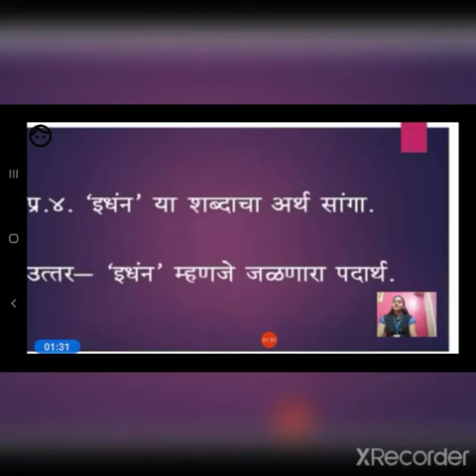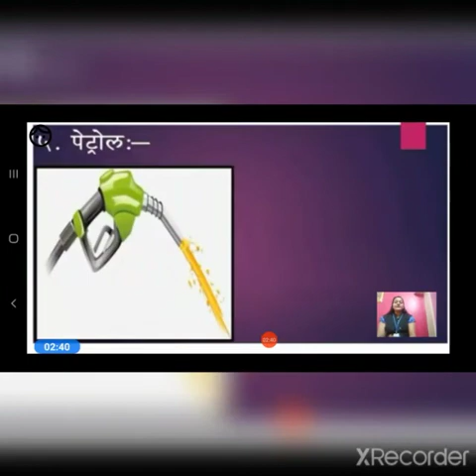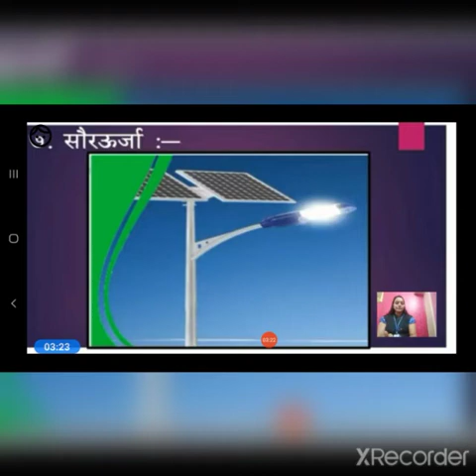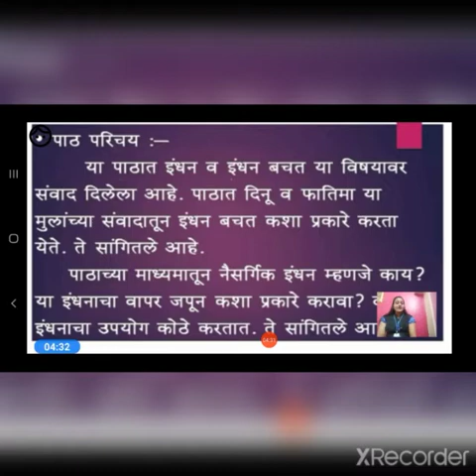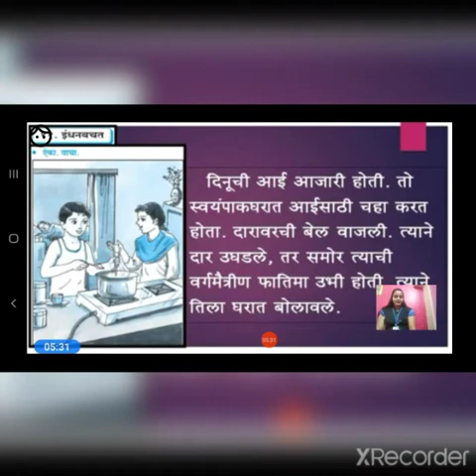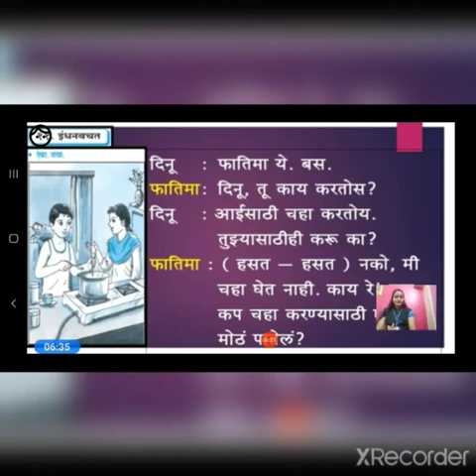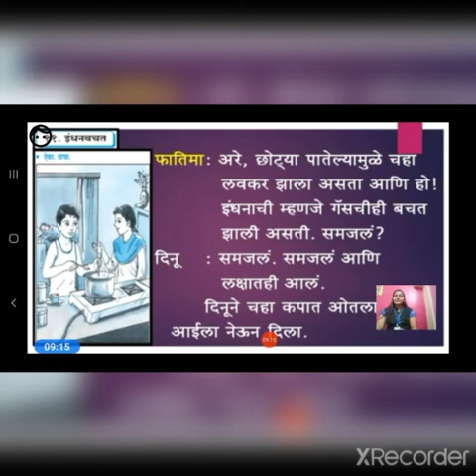👆video 1 Std 5th eng Sub - Marathi L. No. 11 इंधनबचत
👆video 1
Std 5th eng
Sub -  Marathi
L. No. 11 इंधनबचत